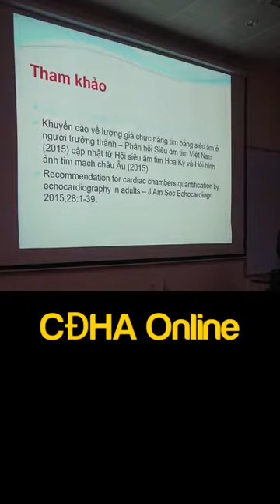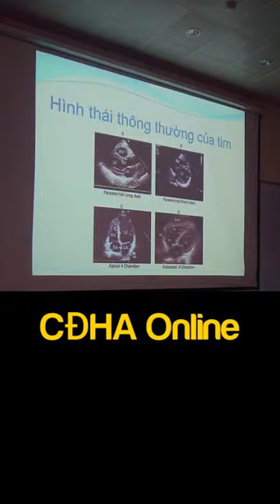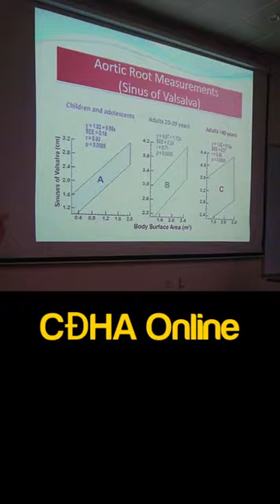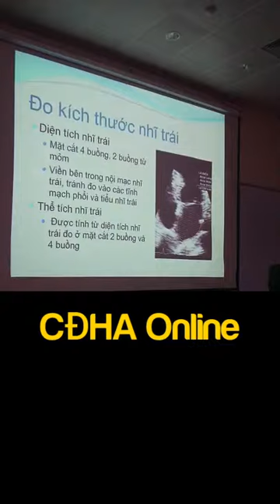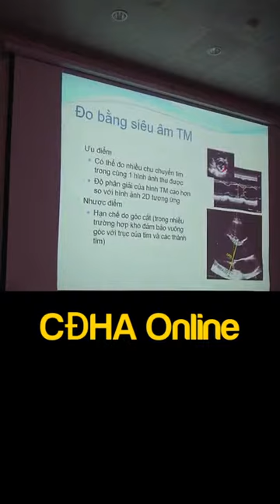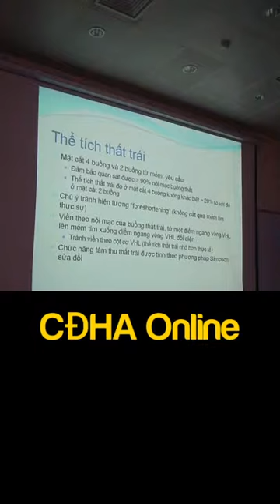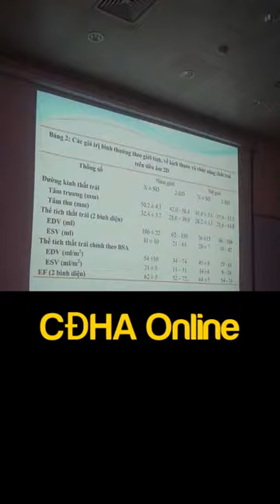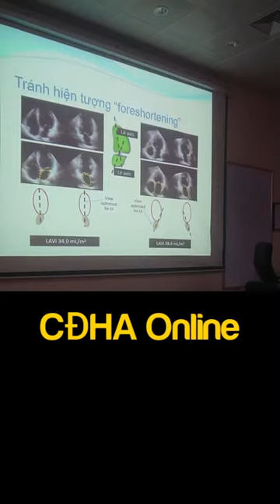Cách đo các buồng tim trái và động mạch chủ Dr. Do Thuy Can